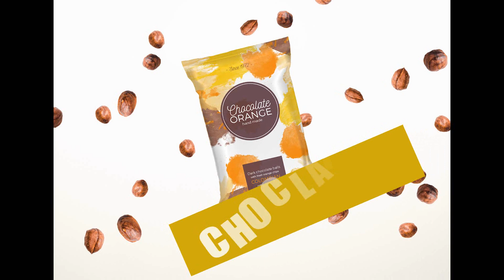Moody & Meedo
lets speak english With Moody & Meedo